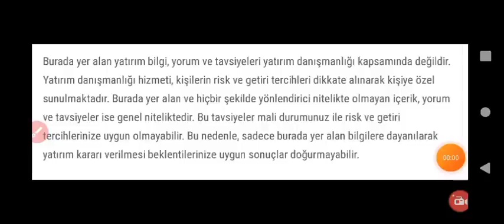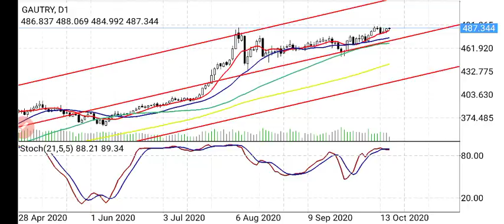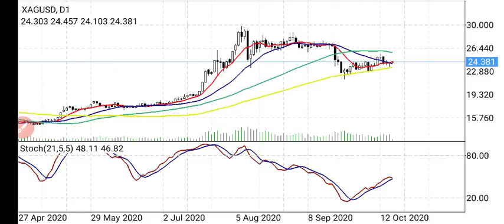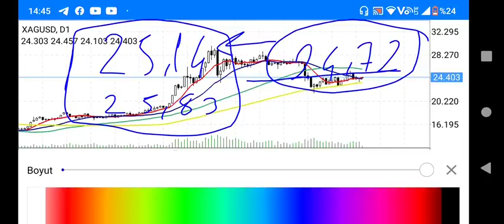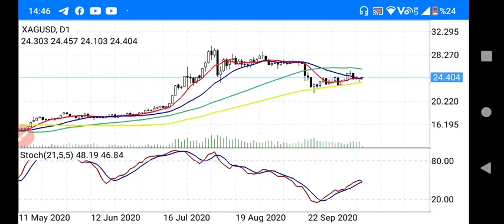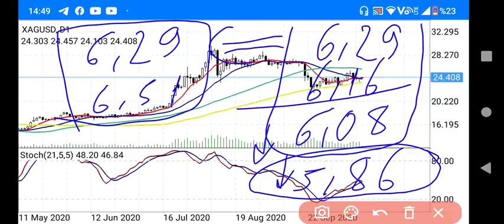Gram Altın,Gram Gümüş,Ons Altın... (Ekonomi) CANLI / BAŞKAN35 /